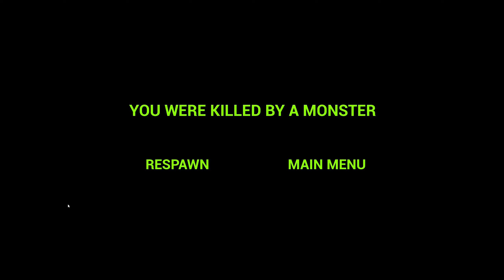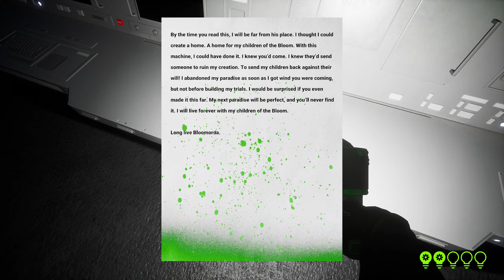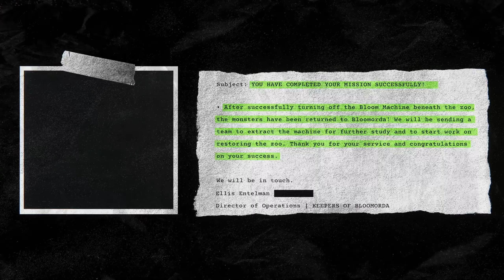El Monstruo Sandía, El Bosque y el Gato Sonriente | Zoonomaly Parte 8 Final | Let's Play en Español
¡Bienvenido a ZOONOMALY!

Un zoológico ha sido invadido por monstruos y se te ha asignado la tarea de ingresar a este zoológico, encontrar la causa de la infestación de monstruos y detenerla. Para lograr esta tarea, debes recoger fragmentos de llaves que han sido dispersados por todo el zoológico. Para encontrar los fragmentos de las llaves, debes resolver puzzles dentro de los recintos de los animales. Una vez que se hayan recogido todos los fragmentos, puedes ensamblar la llave maestra para desbloquear la fuente de las anomalías de los monstruos.

EXPLORA EL ZOOLÓGICO:
Eres libre de explorar los terrenos del zoológico. Encuentra puzzles y laberintos, monstruos rebeldes, e immergite en este zoológico deliciosamente perturbador.

MANTENTE CON VIDA:
Debes intentar mantenerte con vida mientras estás dentro del zoológico. Las anomalías de los monstruos de diferentes formas y tamaños vagan por los terrenos y NO pueden ser eliminadas. Evita el contacto a toda costa. ¡Cuando tengas dudas, CORRE!

DEFIÉNDETE:
Se te ha equipado con un Bloom O'Bang. Este disuasivo tiene la capacidad de detener a cualquier monstruo en persecución. También te permite ver el espectro de aura invisible de los monstruos a tu alrededor. Úsalo sabiamente.

COLECCIONA PARA GANAR:
Solo recogiendo los fragmentos de llaves dispersados por todo el zoológico podrás desbloquear la fuente de las anomalías de los monstruos. Los fragmentos de las llaves se pueden encontrar dentro de los recintos.

RESUELVE PUZZLES:
Para recoger un fragmento de llave, deberás resolver un puzzle dentro de cada recinto. Estos puzzles están distribuidos por todo el zoológico y deben ser resueltos para obtener cada fragmento de llave.